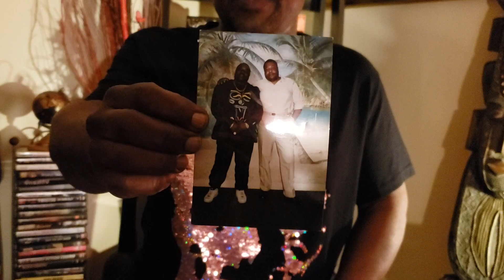Prison Time for Neal